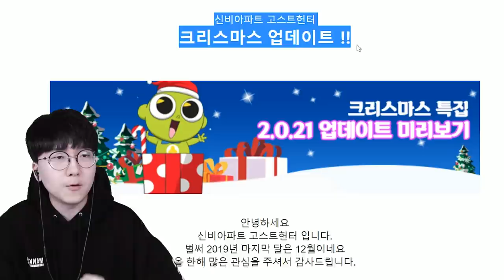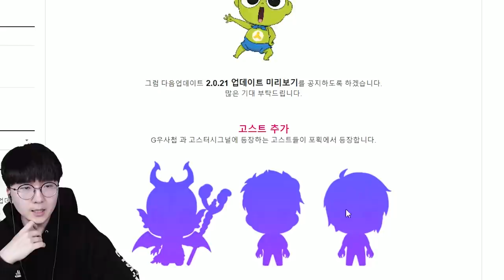완전히 새로운 귀신 등장 예정?! 누구냐 니들은 ㄷㄷ [ 신비아파트 고스트헌터 ] l 휴지(HueZ)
편집 : 휴지

1. 빠놀이(등수놀이) X
2. 욕설 X
3. 상대방 까내리기. 기분 상하게 하는 말들 X
4. 친목질 X - ex) 댓글로 서로 대화, 개인정보 및 신상 물어보기 등등